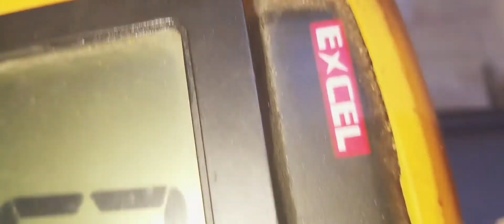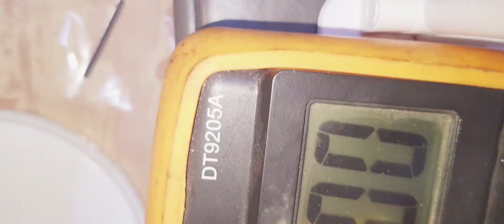حل مشكله توقف سيجارة عن شحن Disabling the charging of an electronic cigarette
تتعطل بعد الاجهزه الكترونية عن العمل بسبب عدم شحن أو موت البطارية خمود بشكل دائم Electronic devices malfunction after they do not charge or the battery dies permanently